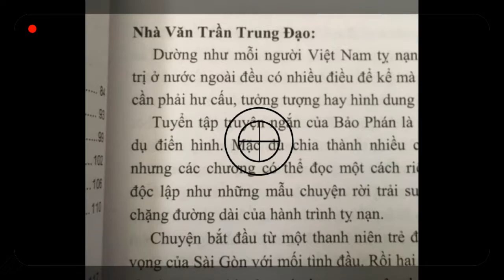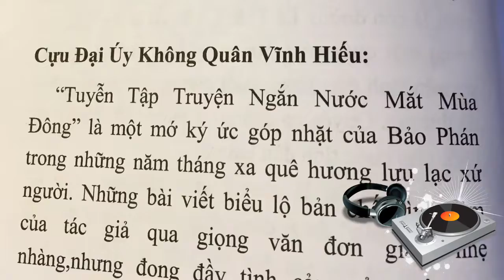Tears of Winter - Alain Bảo Phán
Sách hiện có trên Amazon of North America , Kindle, Amazon of Europe , Canada , Australia , Bookstores, Library and school in USA , và có trong thư mục sách nước ngoài tại Hoa Kỳ , và personal
Tears of Winter (ISBN: 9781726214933) – A Collection of Short Stories is an autobiographical account of priceless experiences and golden lessons gathered by the author throughout his journey in life. It is the author’s hope that readers will enjoy each of these stories as wisps of conversation with a Vietnamese soul who has been separated from his home and placed in a foreign land. Each story is meant to reflect the facets of life that bond together all Vietnamese individuals – whether at home or abroad. The author is deeply grateful to friends and relatives who have helped to create this book. Alain Bao Phan graduated from the University of Nevada, Las Vegas with dual degrees in Statistics and Computer Science.  Outside of his work in the field of mathematics, Alain is a talented musician and writer.  Alain is a trained classical guitarist who has played, composed, and recorded with other well-known Vietnamese musicians. Alain has also published his first collection of short stories, Tears of Winter, based on his experiences as a Vietnamese refugee in the United States.